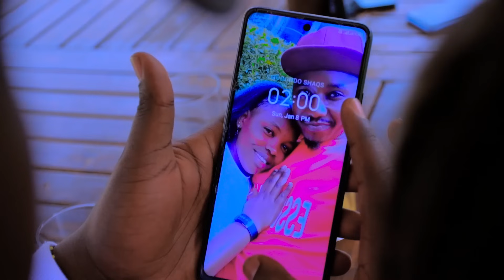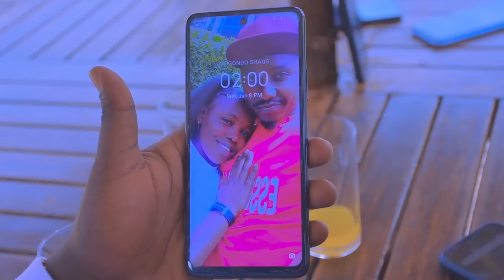KOKEMETON-MOGONDO SHARKS_-_INTERUTO CM Latest Kalenjin Song (Official Video)